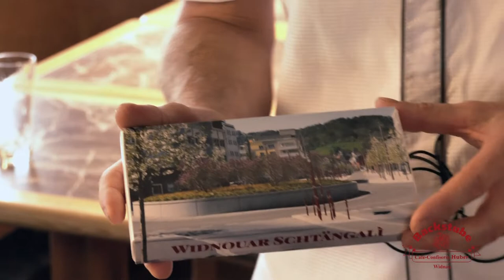Coronazeit versüsst - Widnauer Schtängali